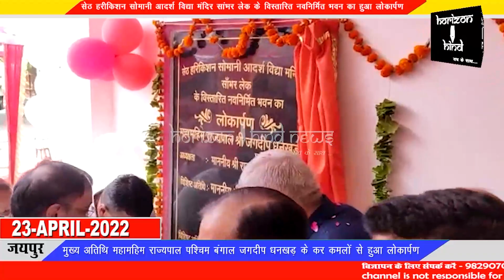सेठ हरीकिशन सोमानी आदर्श विद्या मंदिर सांभर लेक के विस्तारित नवनिर्मित भवन का हुआ लोकार्पण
मुख्य अतिथि महामहिम राज्यपाल पश्चिम बंगाल जगदीप धनखड़ के कर कमलों से हुआ लोकार्पण

संवाददाता डब्ल्यू गोस्वामी ब्यूरो चीफ राजस्थान सांभर लेक

सेठ हरीकिशन सोमानी आदर्श विद्या मंदिर सांभर लेक के विस्तारित नवनिर्मित भवन का  लोकार्पण समारोह मुख्य अतिथि महामहिम राज्यपाल जगदीप धनखड़ (पश्चिम बंगाल), विशिष्ट अतिथि महेश पोद्दार झारखंड सांसद राज्यसभा, फुलेरा विधानसभा विधायक निर्मल कुमावत, विद्या भारती राजस्थान के अध्यक्ष भरत राम कुमार के कर कमलों द्वारा किया गया।
पश्चिम बंगाल के महामहिम राज्यपाल जगदीप धनखड़ ने आदर्श विद्या मंदिर को 21 लाख रुपया सहायता राशि प्रदान की है। उन्होंने स्कूल के कोई भी आवश्यकता या तकलीफ होने पर निर्मल कुमावत फुलेरा विधानसभा विधायक को रिपोर्ट करने के लिए कहा है।
महामहिम राज्यपाल जगदीप धनकड़ के सांबर पहुँचने पर सांभर की जनता ने बड़े जोश से उनका स्वागत किया।
सांभर साल्ट के सर्किट हाउस में सांभर साल्ट के सीएमडी कमलेश कमाडोर  से मुलाकात कर उन्होंने सर्किट हाउस की प्रशंसा करते हुए कहा कि मैं राजस्थान जे झुंझुनू जिले का हूं सांभर में आपका सर्किट हाउस काफी अच्छा लगा। यहां का जनता और आप लोगों ने जो सम्मान दिया उसका आभार मैं कोशिश करूँगा की राजस्थान के लिए मेरे लायक कोई कार्य हो तो मैं  पीछे नहीं हटूंगा।
अपने संबोधन भाषण में महामहिम राज्यपाल ने बंगाली भाषा में सबको नमस्कार बोला और उन्होंने खुद ही बोला कि हमारे बंगाल में नमस्कार बोला जाता है इसीलिए मैं नमस्कार बोल रहा हूं।
नागरिक विकास समिति सांभर लेक द्वारा सेठ हरीकिशन सोमानी आदर्श विद्या मंदिर के नवीन भवन के लोकार्पण कार्यक्रम में उपस्थित बीजेपी प्रतिपक्ष नेता नगर पालिका अनिल कुमार गट्टानी, जितेंद्र डांगरा, भारतीय जनता पार्टी अध्यक्ष सांभर लेक युवा अध्यक्ष भारतीय जनता पार्टी आशीष गर्ग साथ ही जयपुर ग्रामीण एसपी मनीष अग्रवाल ,एडिशनल एसपी दूदू दिनेश शर्मा, डीवाईएसपी लक्ष्मी सुथार , तहसीलदार हरिसिंह राव , सांभर साल्ट सीएमडी कमलेश कमाडोर ,पुलिस थाना जोबनेर सीआई राजीव डूडी, पुलिस थाना सांभर सीआई पूरणमल यादव, सांभर लेक बार एसोसिएशन के अध्यक्ष दीपेंद्र सिंह शेखावत, एडवोकेट अशोक शर्मा, वरिष्ठ पत्रकार कैलाश शर्मा, सुभाष अग्रवाल, जितेंद्र डांगरा, वर्धमान काला आदि अनेक गणमान्य नागरिक मौजूद रहे।